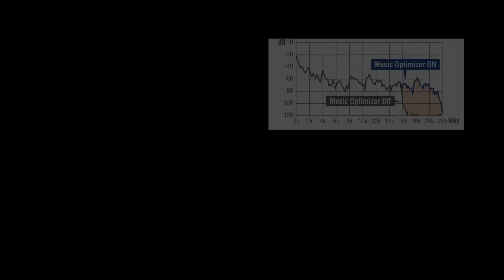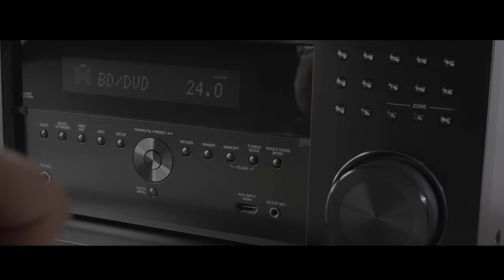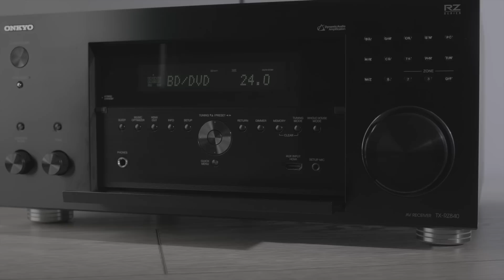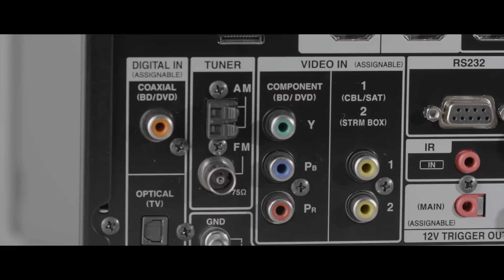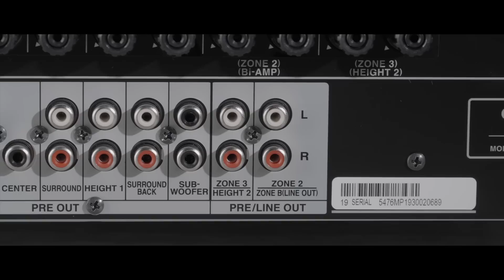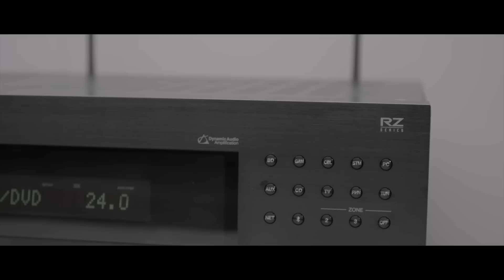IMAX Enhanced : A Look At The TX RZ840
In this video we take a dive into the new TX-RZ840 AV Receiver. We run through the functions and technologies in this 8 series AV Receiver.

A glance at the TX-RZ840’s imposing front panel reveals a component built for one purpose: making your smile wider as the volume goes higher. Its thick chassis is loaded with custom parts tested and tuned to THX® Certified SelectTM reference standards, handling massive current flows for sound you feel emotionally and physically. Beyond 3D surround supporting IMAX® Enhanced*1 content up to 11.2 channels, and a finessed touch that breathes life into stereo music, the receiver forms a hub for house-wide entertainment with Next-Generation Network Audio integrating AirPlay 2, Works with Sonos, Chromecast built-in*2, and more over 802.11ac Wi-Fi®*3. Three-zone powered D/A audio distribution is easily managed from your smartphone. With
state-of-the art connectivity and custom-installation interfaces included, it’s the TX-RZ840’s visceral presence you’ll find most difficult to resist.